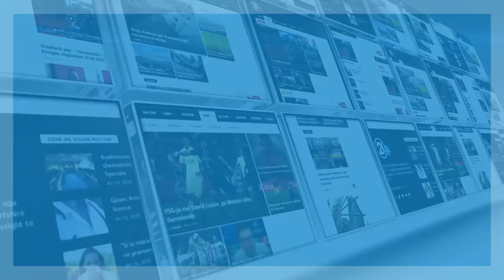Inva Mula Koncert ne New York - 26.03.2016